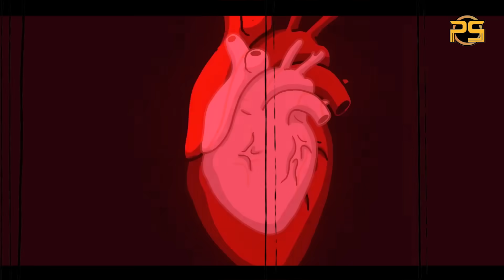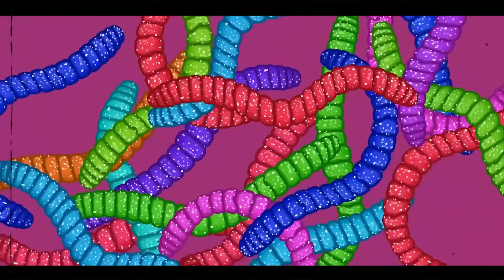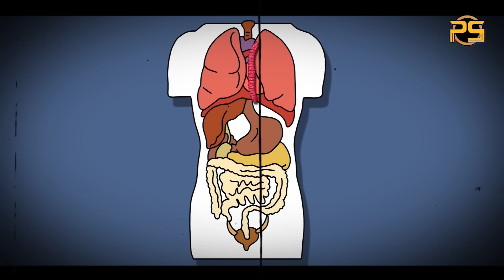(SCP-839)ပိုးကောင်သကြားလုံးစားလို့ ကူးစက်သူတွေက ကလေးအများစုဖြစ်နေ..😱😱😱